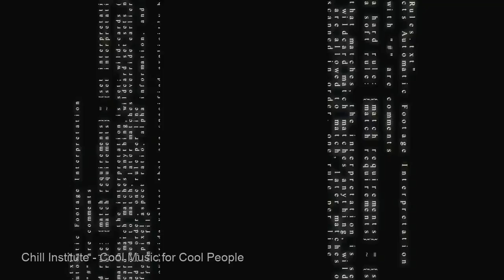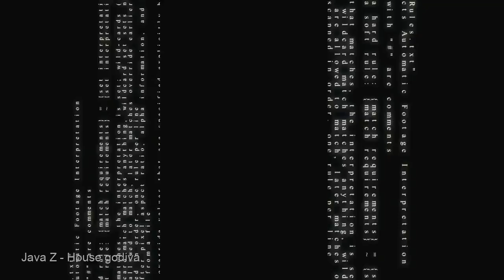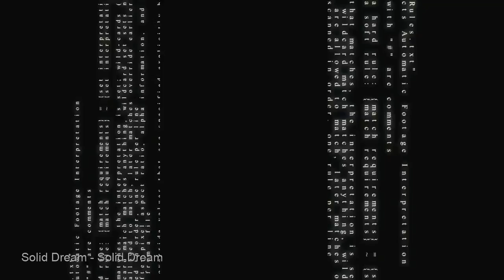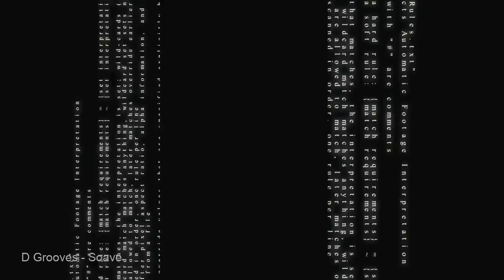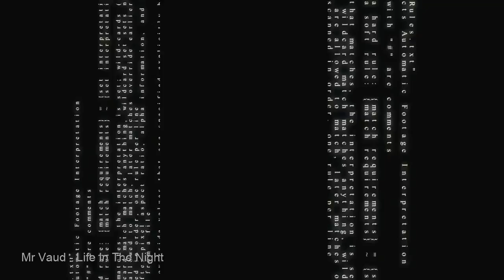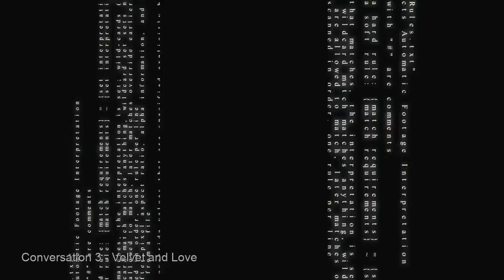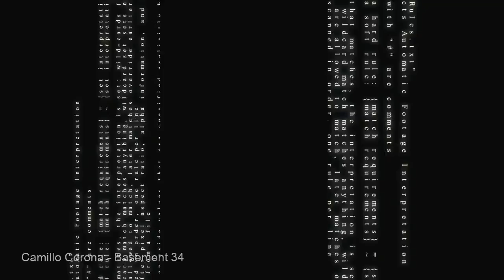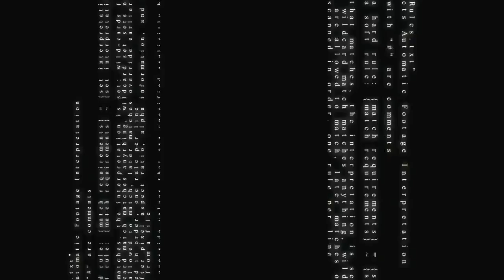Chillout Antigua "Island of Chillout Rhythms"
1 | 00:00 | Chill Institute - Cool Music for Cool People
2 | 04:04 | Castle & Bromwich feat. Sandra Wings - Vix
3 | 07:30 | Crucial Love - Crucial Love
4 | 10:34 | Cool Jaques - About Us
5 | 14:36 | Java Z - House godiva
6 | 18:49 | D Feat. Jason - Opportunity
7 | 24:21 | Sphunk - I Won't Lie 2 U
8 | 30:15 | Tony Cayenne - Sun Rising
9 | 34:08 | Solid Dream - Solid Dream
10 | 38:02 | Kreeze - Housing You
11 | 42:43 | Suspended - Aqua buona
12 | 46:37 | Kostant Groove Feat. Rain Piano - Crystal Design
13 | 50:31 | D Grooves - Soave
14 | 54:33 | Inferno Show - Iscariota
15 | 59:55 | Frank D & Co - Lady Groove
16 | 1:03:09 | DJ Joseph B - Long Love
17 | 1:07:42 | Chill Love Ensemble - Just my Guitar
18 | 1:11:15 | Mr Vaud - Life In The Night
19 | 1:15:29 | Deep Selected - Blue Star
20 | 1:19:16 | D.J.P - Life Is Live
21 | 1:24:23 | Barcelona Grooves - The Bar
22 | 1:27:40 | Conversation 3 - Velvet and Love
23 | 1:32:12 | Promo Diva - In the White Form
24 | 1:36:06 | The V Project - The Lake
25 | 1:39:37 | Suite 22 - 22
26 | 1:43:30 | Double T Project - Morning With You
27 | 1:48:53 | U.C.M Project - Deep Emotions
28 | 1:53:32 | Camillo Corona - Basement 34
29 | 1:56:43 | P&V Guitarra - Close to you
30 | 2:02:14 | Kreeze - Sexxx